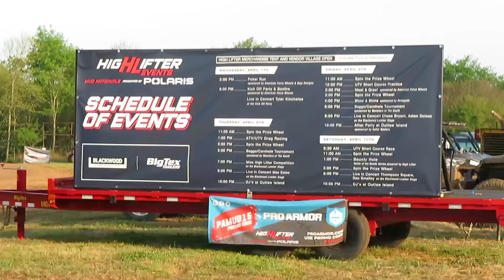MUD NATIONALS 2021 - ATV BOUNTY HOLE - HILLAROSA ATV PARK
2021 HIGHLIFTER MUD NATIONALS was a blast.. The biggest mud event of the year hosted in Arkansas!!!

SHOUT OUT TO EVERYONE WHO CAME OUT & HAD A GOOD TIME.

CONGRATULATIONS 👏 BAYLEE DAY ON MISS HIGHLIFTER